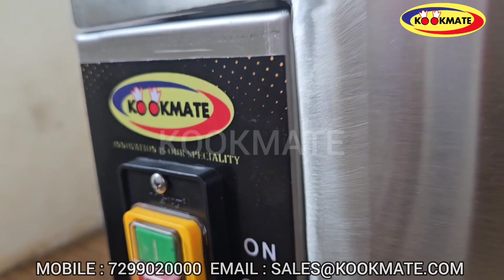Commercial Ginger Peeling Machine | Automatic Brush Type Root Vegetable Washer & Peeler Machine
Commercial Kitchen Equipment Manufacturers | Restaurant Kitchen Equipment | Industrial Canteen Kitchen Equipments | Hotel kitchen Equipments | Hotel & Restaurant Kitchen Designing And Consultation Service | Commercial Kitchen Exhaust System planning | Best Stainless Steel Commercial Kitchen Equipment Manufacturers in India | Marriage Halls Kitchen Equipments | Hospital CANTEEN Kitchen Equipments | Food Court Kitchen Equipments | Corporate Kitchen equipments | Chef Consultancy | Restaurant Consultants | Kitchen equipment Consultants

✅ Maximum Longevity
✅ Better Usability
✅ Less Maintenance

Kookmate is the leading manufacturer of high quality commercial kitchen equipments IN INDIA. It was established in the year 1982 with the motive of supplying all commercial kitchen equipments for Star hotels, RESTAURANTS ,CANTEENS INDUSTRIAL KITCHENS ,HOSPITALS ETC..